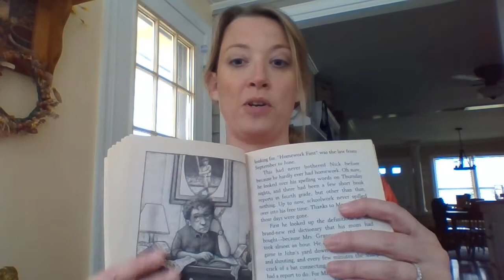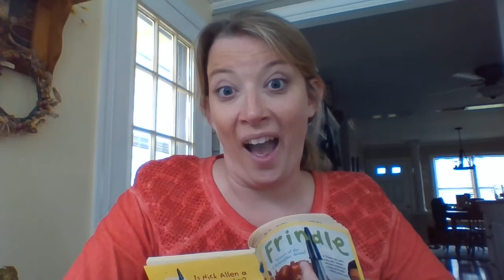Frindle Ch 4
In chapter 4 of Frindle the plot gets going!